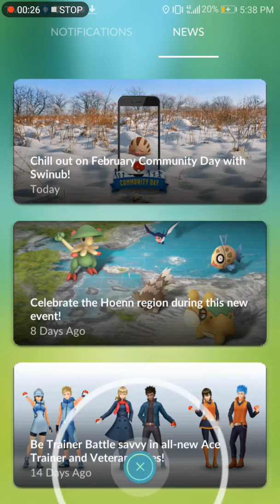My sister's January 2019 research breakthrough! So much better than mine!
SHINY MOLTRES!!! LET'S GO!!!
If we don't seem so excited by the shiny, it's for two simple reasons:

a) we weren't seeing it for the first time, we discovered it over three hours before recording.

b) we didn't want to disrespect the people of the Taco Jim Association by yelling.

Add me on Pokemon go! My trainer code is 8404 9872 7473. I accept all requests.

Add my sister too! Her trainer code is 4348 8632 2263. She will add you back.